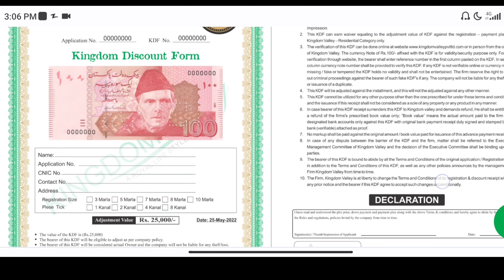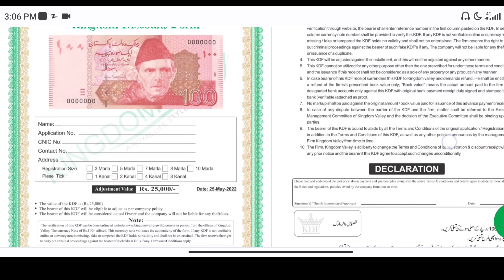KDF Form Verification Complete Video Kingdom Valley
🚩 *Disscount Offer* 🚩
کنگڈم ویلی نے اپنے معزز

 کسٹمرز کیلیے کنگڈم ڈسکاوٗنٹ فارم کا اجراء کیا ہے.
کنگڈم ڈسکاوٗنٹ فارم کی اصل مالیت 20,000 روپے ہے.
فارم جمع کروانے پہ جو رقم شمار کیجائے گی وہ 25,000 روپے ہے.
یہ آفر جنرل بلاک کے تمام رہائشی پلاٹس پہ دی جارہی ہے.
اس فارم کے زریعے کسٹمرز %25 کا ڈسکاوٗنٹ حاصل کر سکیں گے.
 *نوٹ*
 *یہ آ فر محدود مدت کے لیے ہے*

🟣 *KDF Forms* 🟣

🚩 *Kingdom Disscount* *Form* 🚩

Available at Best Price
Sunshine Marketing and Real Estate Phase 7 Bahria Town Rwp